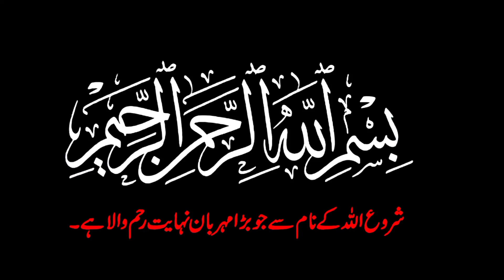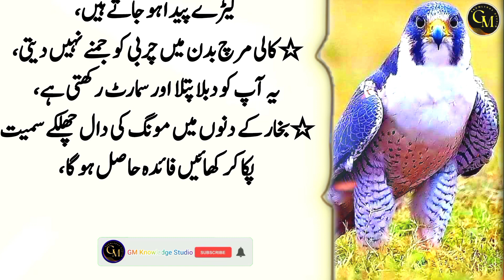Do Din Me Pait Andr Chala Jay Ga (If you want to get rid of obesity) - Heart Touching Aqwal e Zareen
🔸️ Hello Friends in this channel You can find: Best Urdu Quotes, Aqwal e Zareen in Urdu, Life Quotes, Deep Quotes, Urdu Quotes about Life, Powerful Quotes, Golden Words in Urdu, Deep Lines, Deep Urdu Quotes, Golden Lines, Hakeem Luqman Quotes and many more best Life style tips in Urdu regarding current affairs Science education as well.

🔸️ New Video During Every 24 Hours.

🔸️Also Here you will find:
Amazing Quotations
New Quotations in Urdu
Love Quotes
Urdu Quotations
Aqwal e Zareen in Urdu
Urdu Quotes
Sunehry aqwal e Zareen
Urdu best aqwal e Zareen
Urdu aqwal e Zareen
Qeemti Aqwal in Urdu
Motivational quotes
Aqwale Zareen
Amazing collection of Urdu quotes
Sunehry aqwal
Sunehri words
Life quotes
Deep quotes
Success quotes
Islamic quotes
Hakeem Luqman Quotes
Hakeem Luqman Nuskhe

Artist Voice: Ghulam Mohy Ud Din
Editor: GM Knowledge Studio
Label: GM Knowledge Studio
Uploaded By: GM Knowledge Studio (YouTube Channel)
Channel Owner (Ghulam Mohy Ud Din)
Music Artist: Aakash Gandhi
Genre: Classical
Mood: Calm
Duration: 3:09
Gratitude:
We are Thankful YouTube because of it we are able to work freely and providing you the real Health Tips, Aqwal e Zareen and Urdu Quotations without any pressure.

do din me pait andr chala jay ga
eat one things
Best collection of urdu quotes
hindi quotes
amazing quotes
best quotes
today new quotes
aaj ke aqwal
new aqwal
4 line quotes

do din me pait andr chala jay ga if you want to get rid of obesity eat one grain deep quotes
heart touching urdu aqwal e zareen.